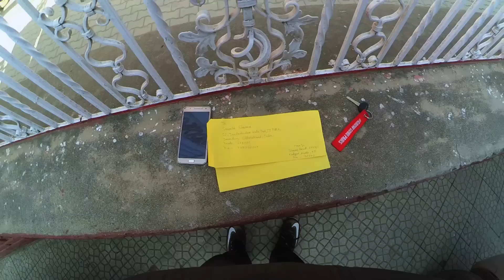PEOPLE FUNNY REACTION ON MODIFIED RE CLASSIC350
Checkout the Revhead Keytags -

Links to items on this motorcycle:-
1. Alloy Wheel
2. Exhaust
3. Headlight
4. Handlebar - Wrap
5. LegGaurd
6. Clip On HandleBar

My Gears:-
1. My action Camera Cheapest & good one
7. Gaming Mouse
8. My laptop